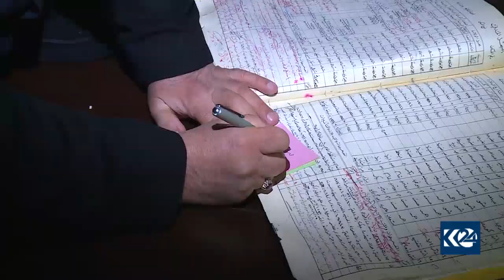بە تەمەنترین ژنی جیھان لە ھەرێمی كوردستانە